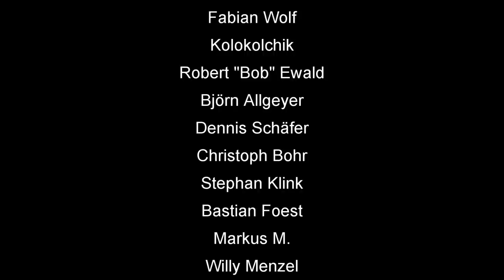Skatinsel & Euroskat Rocket Finale 2018 Serie 4 von 5